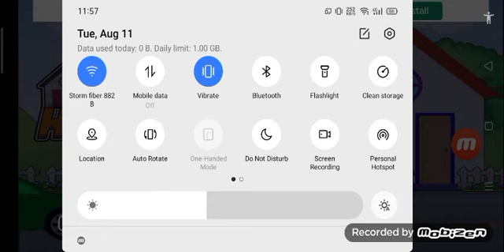Pretend Play Home Repair: Doll House Cleaning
Pretend play home repair is a part of unique adventure simulator games for girls where you have to fix furniture, electronic items and other household things being the pro mechanic & repairman. Play in the bedroom, and take out clothes from the closet, and organize shoes, and more! Play on the beds, tap the mobile, touch the lamps, and play and have fun in the bedroom! Play outside in the yard at the pool, or go inside the garage and repair a bicycle using a medley of tools! Pretend play home repair will make your leisure time full of fun & adventure by cleaning the messy house bedroom, kitchen & tv lounge.